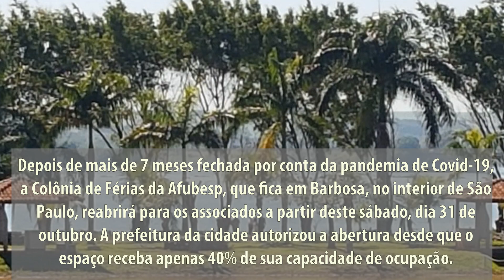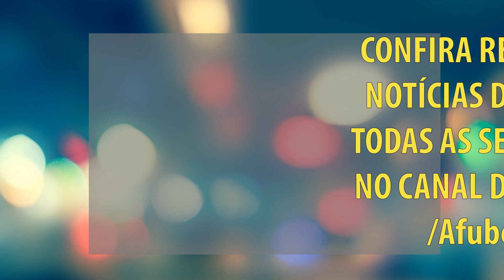RESUMO DAS NOTÍCIAS DA SEMANA - 26 a 30/10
Nesta edição do "Resumo da Semana" - Reabertura da Colônia de Barbosa; lucro do Santander em nove meses; a atividade digital do mês de outubro do Programa Qualidade de Vida, disponível nas redes da Afubesp (Facebook e Youtube); o apoio dos bancários à Campanha “Tributar os Super-Ricos”, lançada na quinta-feira (29); e muito mais. Assista e compartilhe! .

Quer se aprofundar e acompanhar todas as notícias? Se curtiu, aperta o "jóinha" para fazer o conteúdo chegar a mais pessoas.)